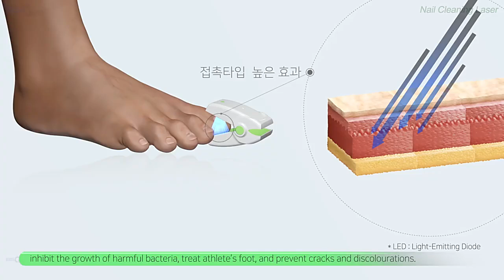Nail Fungus Laser Treatment | Infrared | Nail Fungus Remover | Portable Nail Cleaning Laser Device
Buy these products from AMAZON Stores

Regards